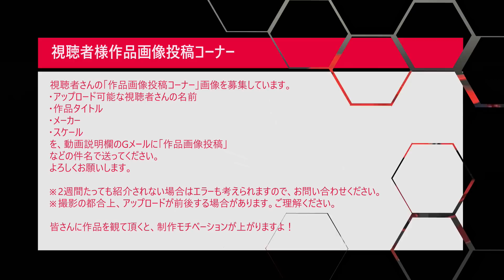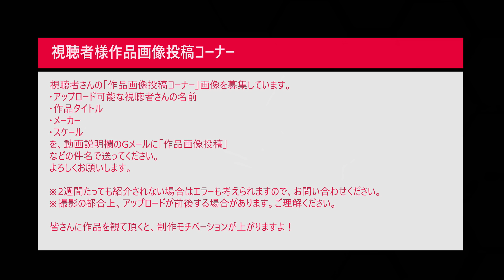#2 HONDA CB750FOUR 1/6 TAMIYA ホンダ タミヤ なべさんのチャンネル【バイクモデル】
なべさんのチャンネルOfficial Twitter開設しました！監督：お～（G&car's)

作品メーカー：
サイズ：
投稿用ハンドルネーム：
必要であれば作品タイトル：
画像を